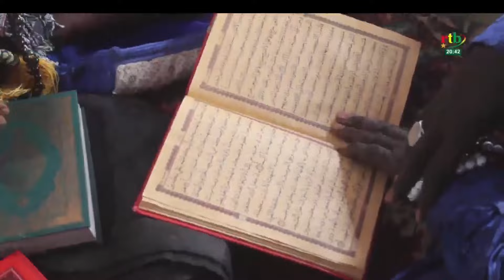Prière pour la paix à Ouahigouya : plus de 2 millions de FCFA mobilisés pour l’effort de Paix.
Prière pour la paix à Ouahigouya :  Bénédictions à l’endroit des autorités de la Transition et des forces combattantes engagées pour la libération du territoire ont été les temps forts de cette prière. Plus de 2 millions de FCFA mobilisés pour l’effort de Paix.